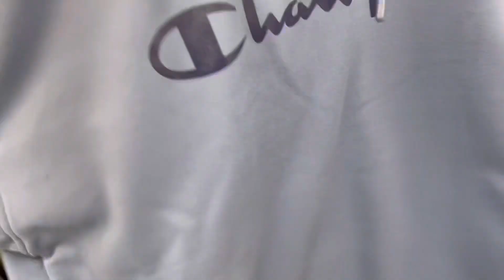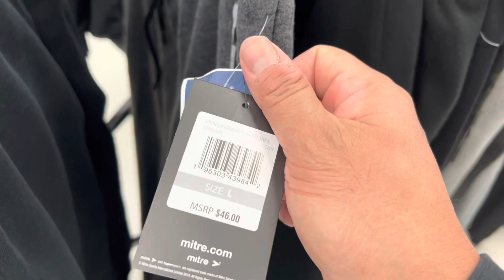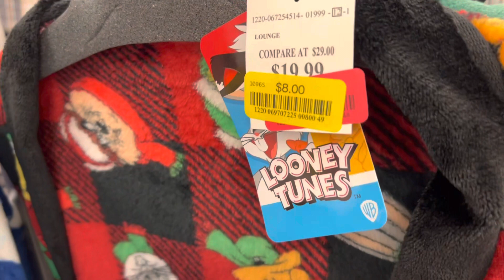2023 Men's Apparel Collections in Marshalls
2023 Men's Apparel Collections in Marshalls